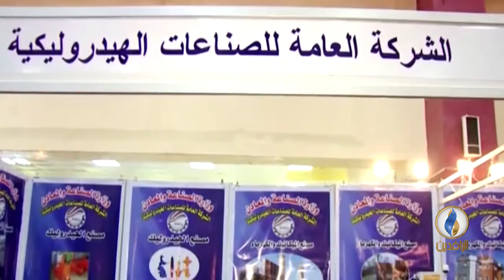أبرز الأخبار الاقتصادية على قناة الرافدين ليوم الثلاثاء في التقرير الاقتصادي